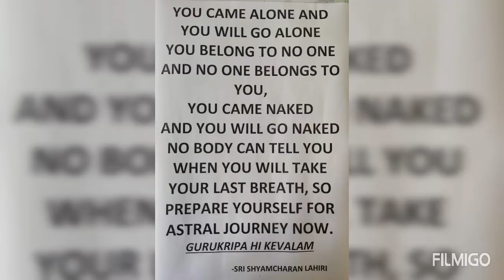Years in SRF/ YSS Aanand Shikhar (Peak Of Bliss)Shimla with Master